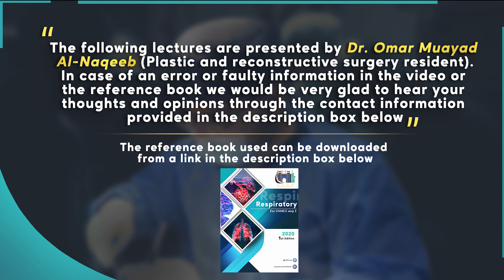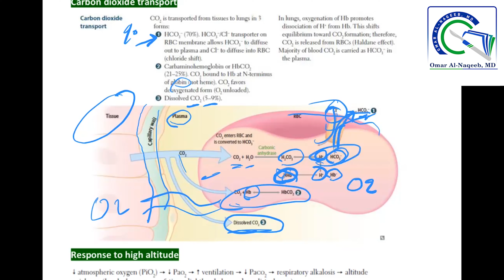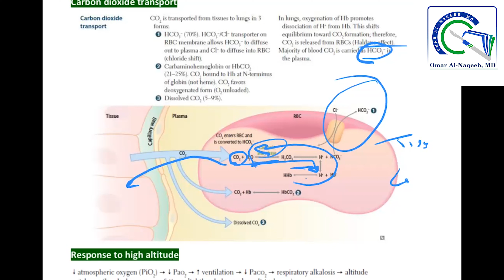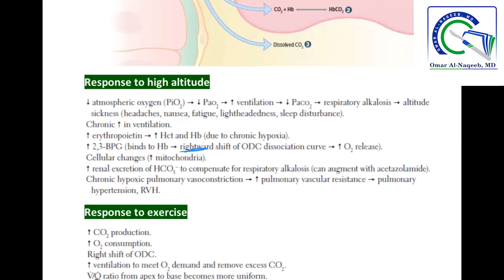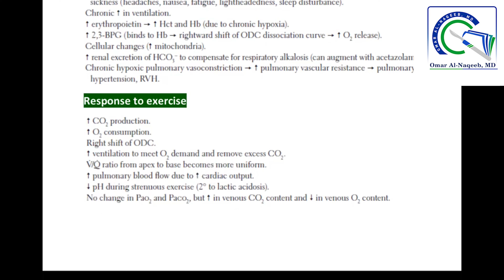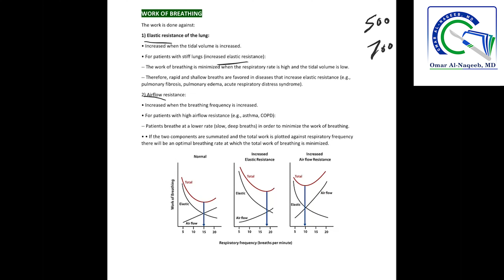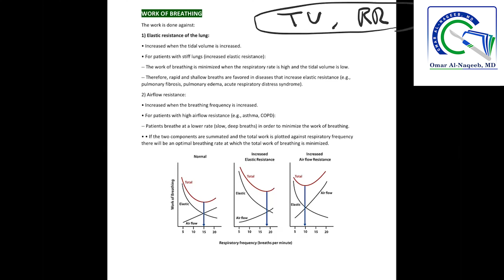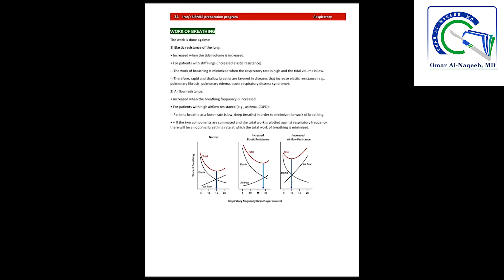Carbon dioxide transport || Response to high altitude || Response to exercise